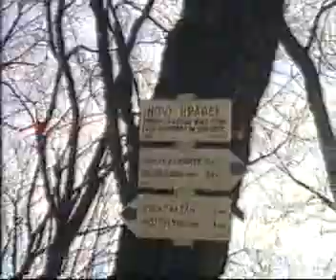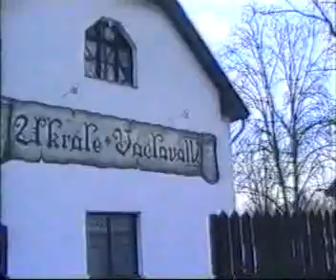HRADY - NOVÝ HRAD U KUNRATIC, VYŠEHOŘOVICE TVRZ, VYŠEHOŘOVICE ZVINICE, MOCHOV KAPLE 2000